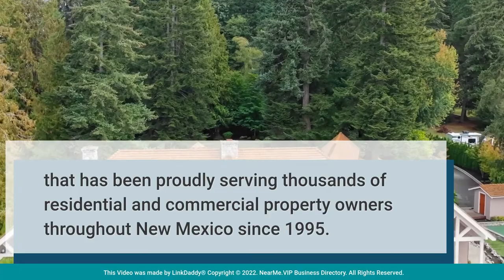Rhino Roofing - Top 10 Best Roofers Albuquerque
Rhino Roofing is a leading, locally-owned roofing company that has been proudly serving thousands of residential and commercial property owners throughout New Mexico since 1995.

Our company is one of the few contractors in the state of New Mexico to hold prestigious licenses and is proudly accredited with an A rating with the Better Business Bureau.

Here are what some of our clients had to say.

Daniel Sullivan says,
Great roofing company. Been in business for years and do quality and timely work.

John Lujan says,
Rhino Roofing just completed my roof.  They did an excellent job replacing two skylights, removing the shingles, and replacing them in two days. The yard is as clean as it was before they started. Roof looks beautiful.

We have expert property inspectors and crews able to respond to your construction and restoration needs with ease and flexibility.